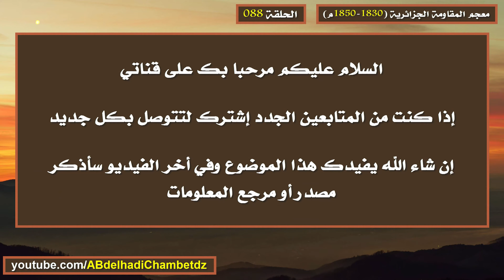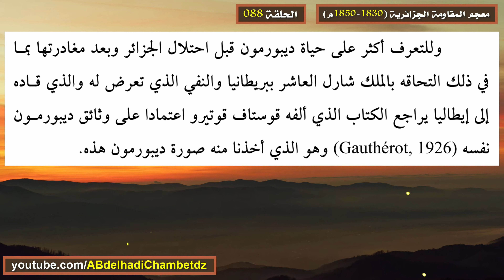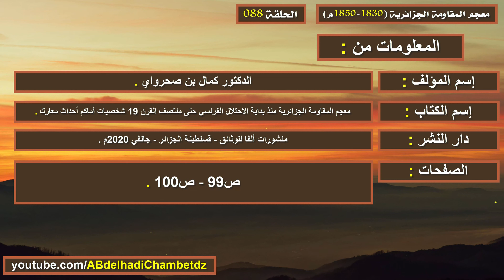تعريف بشخصية دي بورمون Louis Auguste Victor Conte De Caine De Bourmont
الحلقة الثامنة والثمانون من سلسلة معجم المقاومة الجزائرية (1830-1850م)  بعنوان تعريف بشخصية دي بورمون Louis Auguste Victor Conte De Caine De Bourmont.

محتوى الحلقة:
00:00 عنوان الحلقة وترحيب
00:21 تعريف بشخصية دي بورمون Louis Auguste Victor Conte De Caine De Bourmont
02:01 مرجع المعلومات